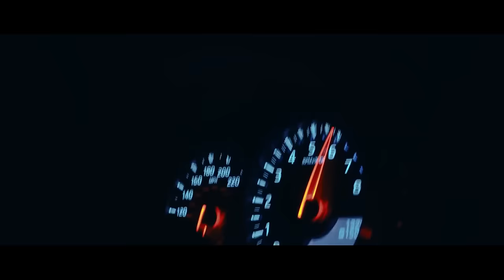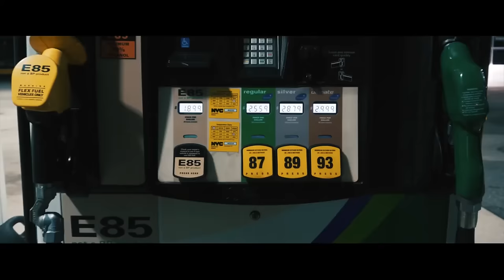BASS BOOSTED MUSIC MIX 2023 🔥 CAR BASS MUSIC 🔥 BEST EDM ELECTRO HOUSE OF POPULAR SONGS #2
Video : BASS BOOSTED MUSIC MIX 2023 🔥 CAR BASS MUSIC 🔥 BEST EDM ELECTRO HOUSE OF POPULAR SONGS #2

▶️Tracklist :

00:00 : Stereo Hearts (EQRIC, PHARAØH, Britt ft Kris Norton Cover)
02:11 : Sweater Weather (PACANI, BEX Cover)
04:28 : TiK ToK (EQRIC _ JOZUA _ Robbe Cover)
06:30 : Too Close (Twin, MelonColly Cover) (Magic Cover Release)
09:26 : (Harddope, LexMorris, Nito-Onna Cover) (Magic Cover Release)
12:12 : 2002 (HOMAN, Janet Tung Cover) (Magic Cover Release)
14:38 : ABCDEFU (Harddope, Protocleus, Edpranz Cover) (Magic Cover Release)
17:00 : Bellyache (Dream Chaos, Veronica Bravo Cover) (Magic Cover Release)
19:26 : Boulevard Of Broken Dreams (EQRIC & HAYASA G & Ceara Cavalieri & Thivas Cover) (Magic Cover Release)
22:08 : California Dreamin_ (Reaktive ft. HALUNA Cover)
24:23 : Cant Feel My Face (IntoAlter, PACANI, DVO Cover) (Magic Cover Release)
27:07 : Catas, Nieko - For The Win (Magic Free Release)
29:57 : Congratulations (Reaktive, Veronica Bravo Cover)
32:19 : Daddy DJ (Nito-Onna Cover) (Magic Cover Release)
34:58 : Do It To It (Twin, Veronica Bravo Cover) (Magic Cover Release)
37:24 : Dream Chaos, Sven Falk - Out Of My Mind (Magic Free Release)
40:05 : Ferrari (Cour, Meyo, Ravid ft. Timmy Commerford Cover)
42:13 : Harddope, Dream Chaos, BadScandal - Out Of My Head (Magic Free Release)
44:51 : I'm Coming Home (Stayer, CPX, Rachel Morgan Perry Cover) (Magic Cover Release)
47:09 : In The Name Of Love (EQRIC _ Noreal _ Muffin Cover)
49:44 : Lily (ISAEV, PACANI, Jessica Chertock Cover)
52:19 : Melodream Feat. CELVN - Im Feeling Low (Magic Free Release)
54:47 : Meyo, New Beat Order, ASTRODIA - TikTok (Magic Free Release)
57:26 : MOHA & Irma & MEQQ - ily (Magic Cover Release)
59:45 : Natural (Nito-Onna, Yohan Gerber, HORT3N Cover) (Magic Cover Release)